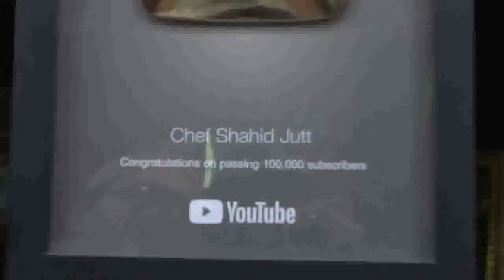Mango Crunch Jelly Desert ( King chef shahid jutt G.A Pakistan